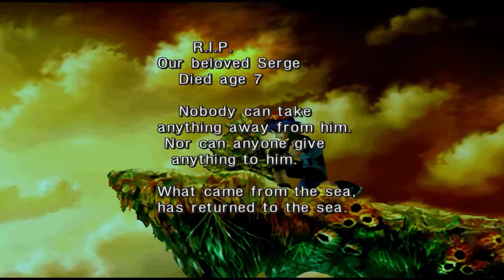CHRONO CROSS: THE RADICAL DREAMERS EDITION (PC) 02 ต่างโลก?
CHRONO CROSS: THE RADICAL DREAMERS EDITION